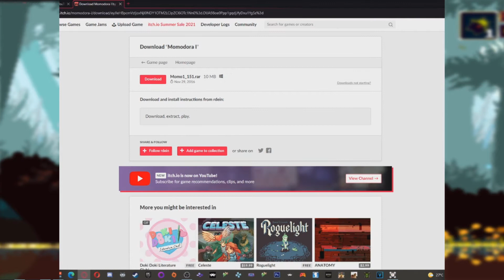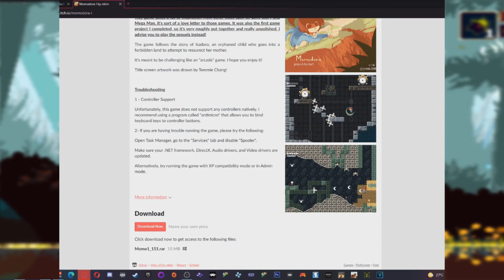COMO JOGAR MOMODORA I & II NO PC !!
★ TORNE-SE UM MEMBRO DO CANAL !! ★

Momodora I é o primeiro jogo da série Momodora.

Este jogo se inspira muito em outros títulos, como Cave Story e Mega Man. É uma espécie de carta de amor para esses jogos. Foi também o primeiro projeto de jogo que concluí, por isso está muito grosseiramente montado e realmente não polido. Aconselho você a jogar as sequências!
O jogo conta a história de Isadora, uma criança órfã que vai para uma terra proibida para tentar ressuscitar sua mãe.
Ele deve ser desafiador como um jogo de "arcade". Espero que você goste!

MOMODORA II é a segunda parcela da série Momodora.

Esta sequência é muito mais polida e aprimorada em todos os aspectos em comparação com o primeiro Momodora. Ele também abandonou a progressão anterior do tipo arcade por uma jogabilidade que se concentra um pouco mais na exploração.
Momodora II conta a história de Momo, uma sacerdotisa que tem a missão de banir o mal nas proximidades de sua aldeia natal.